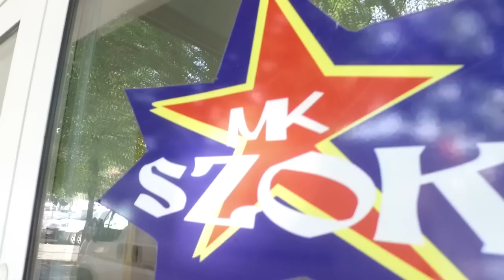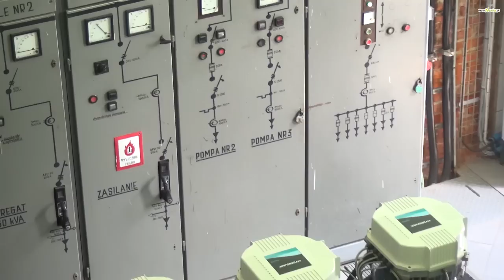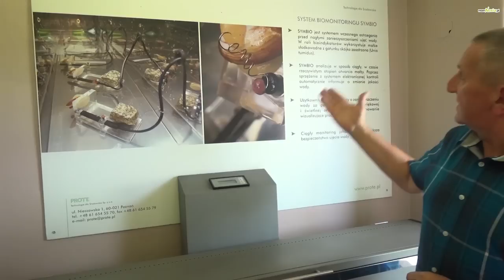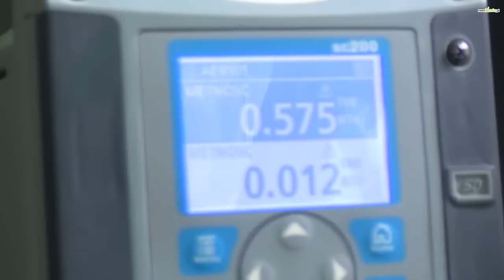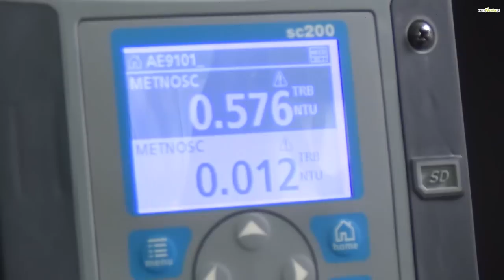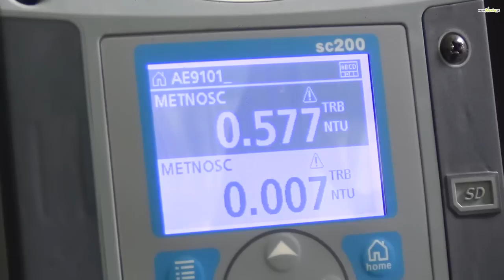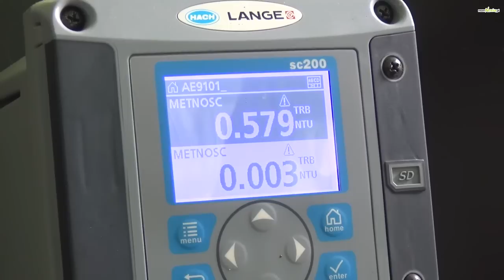Woda do picia prostu z kranu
Druga część naszego materiału z Zakładu Wodociągów i Kanalizacji w Andrychowie. Tym razem woda od kulis? Jak to się dzieje, że teoretycznie można ją pić prosto z kranu?